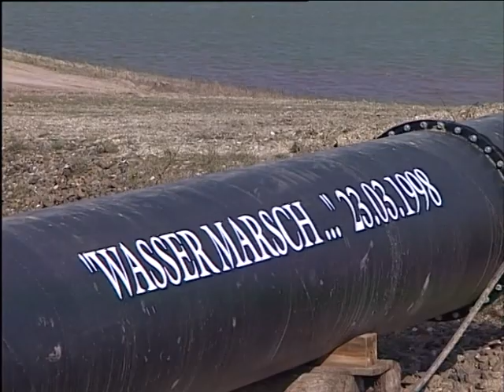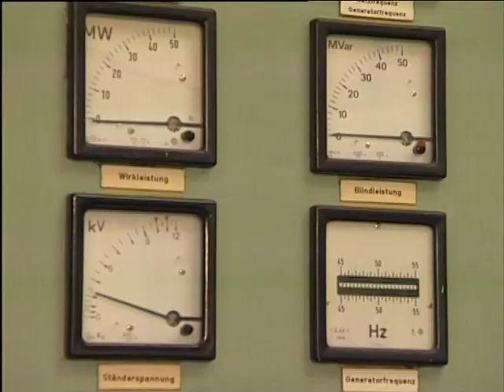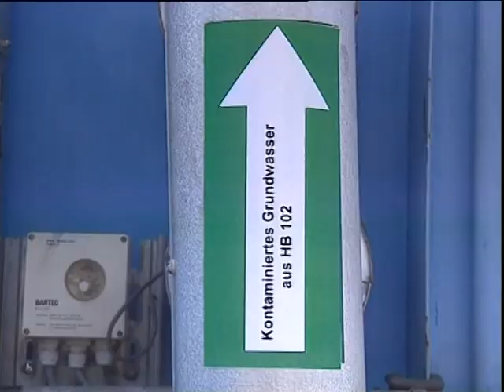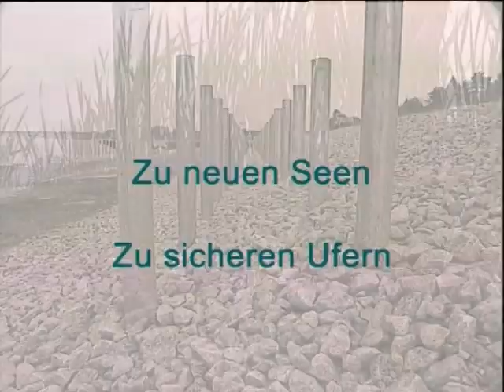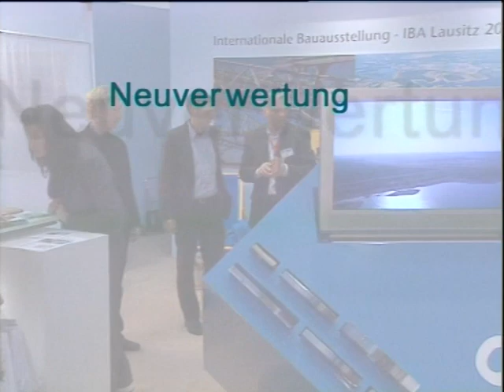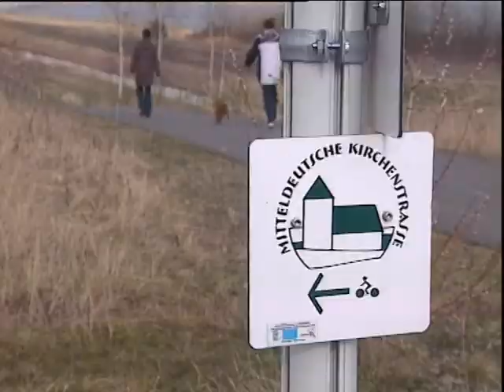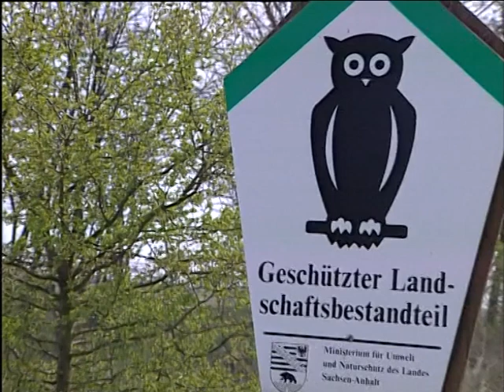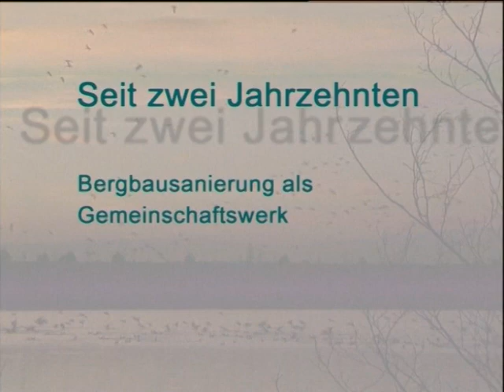Ohne Herkunft keine Zukunft - die Facetten der Braunkohlesanierung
Sie sehen einen Imagefilm der LMBV (Lausitzer und Mitteldeutsche Bergbau-Verwaltungsgesellschaft) über die Nachwirkungen des Braunkohleabbaus und deren Verstromung in Ostdeutschland. Das Lausitzer sowie das Leipziger (Neu-)Seenland entstehen.